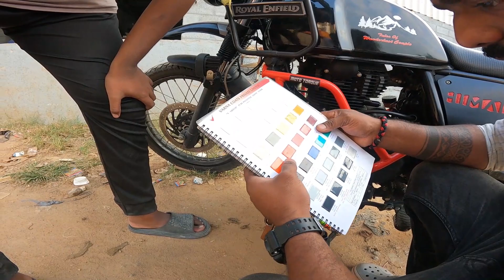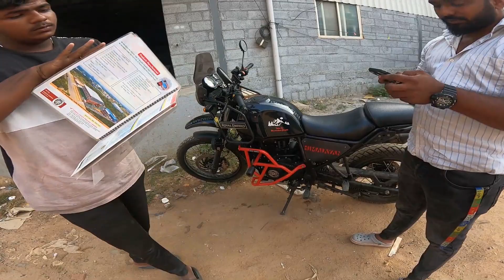Customised Saddle stay for just 3000/- 😳 for Himalayan